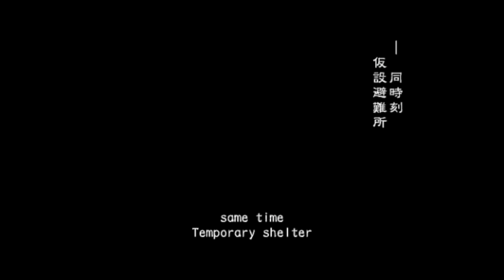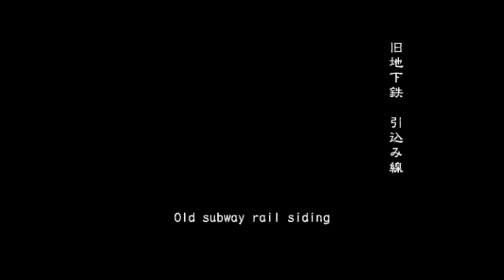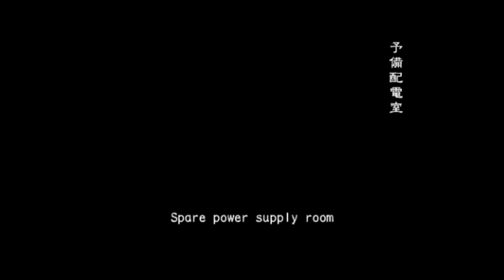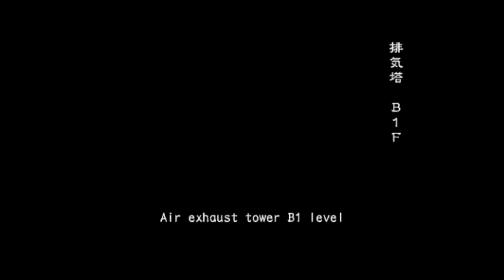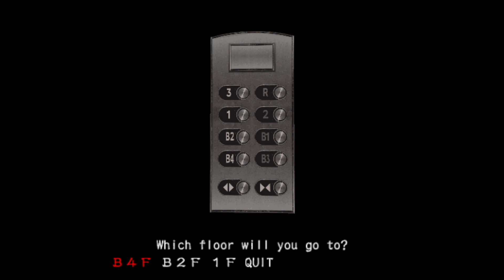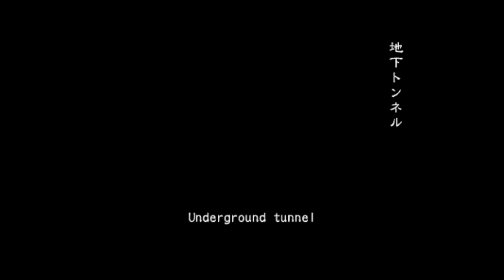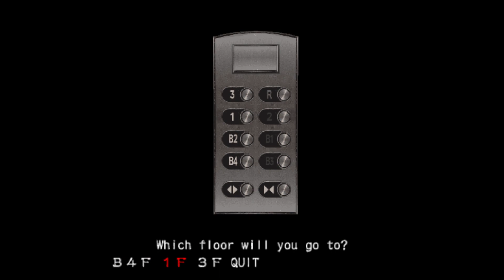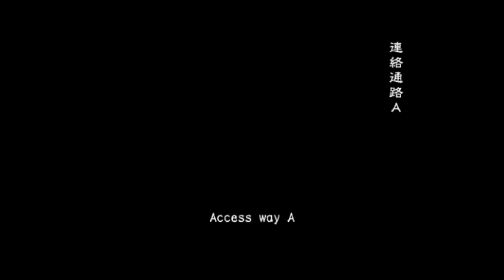Resident evil outbreak 4 players online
serata survival a resident evil outbreak in 4 players coi ragazzi di retromultiplayer, buona visione